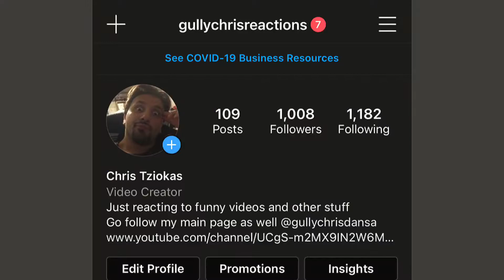Guesswah Boss - Priorities (Reaction)